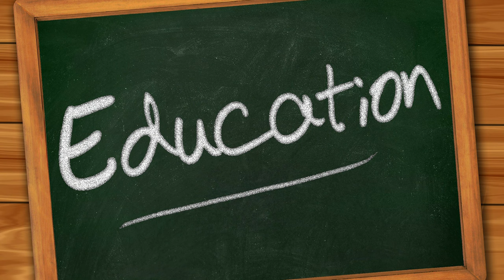Which is the best Education Board in India for Children | STATE vs CBSE vs ICSE | Kannada Sanjeevani